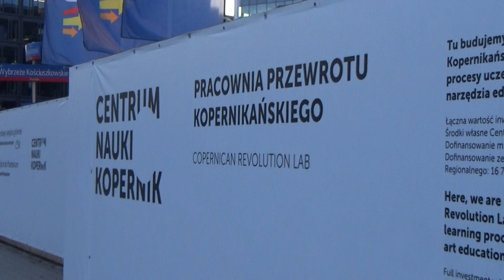Centrum Nauki Kopernik - Budowa Pracowni Przewrotu Kopernikańskiego